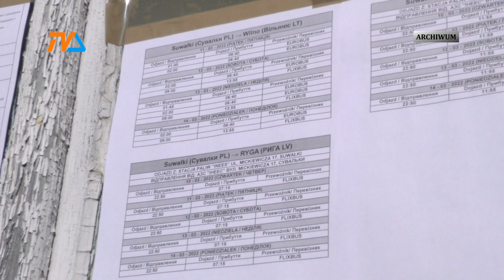Trudny rok. 365 dni wojny. |TV SUWAŁKI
Minął rok od chwili, gdy na Ukrainę spadły pierwsze rosyjskie pociski. Wojna na Ukrainie pochłonęła ogrom ofiar, rozdzieliła rodziny, zniweczyła dorobki życia i zabrała spokój.